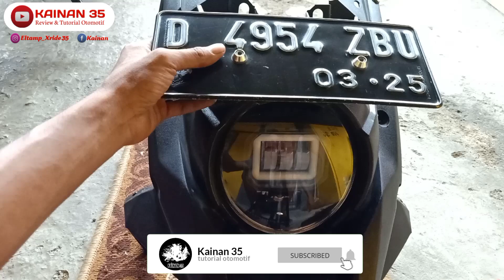Pasang Lampu Daymaker Mini Di Reflektor Xride